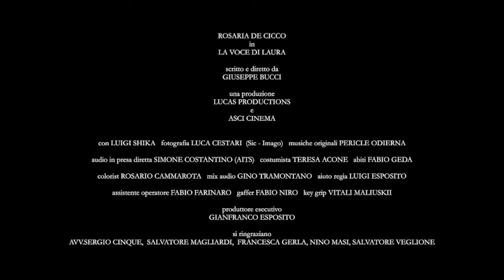LAURA'S VOICE 2.0 (2020) LFEST Lesflicks Film Fest 2022 Trailer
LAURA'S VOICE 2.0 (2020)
Showing at the LFEST LESFLICKS FILM FESTIVAL 2022 🏳️‍🌈

Following 2 years virtual, 2022 sees the film festival return to LFEST in real life in Wales, whilst also remaining online. Join us in person in Wales between the 22nd and 24th July or online virtually from the 24th to the 31st July!

🗂️  Laura's Voice 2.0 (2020) is part of our OLDER LESBIANS Online Short Strand, available online from the 24th to the 31st of July!

🌎 Available Worldwide
💬 Subtitles are not available for this film
💰 Available as an individual purchase, as a strand or with an all access vip pass!

📖Synopsis: "La voce di Laura" is a tribute to the legendary text "The human voice" by Jean Cocteau. (the last, relase in Venice is directed By Pedro Almodovar and performed by Tilda Swinton)

But unlike the other versions (Anna Magnani/Rossellini, Sophia Loren, Simone Signoret, Liv Ulman) in this short the woman, in her last phone call to the person she loves, is not the obvious lover of a married man.

Director: Giuseppe Bucci

🗂️Find out more about Laura's Voice (2020) on the Sapphic Stories Film Database, the definitive guide to sapphic feature films, short films, TV and webseries - all showcasing women loving women on screen